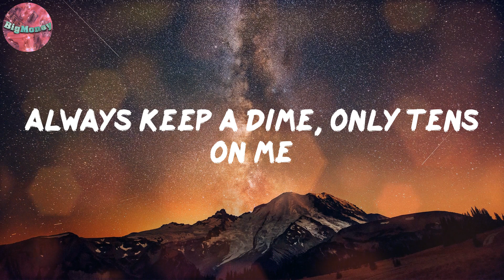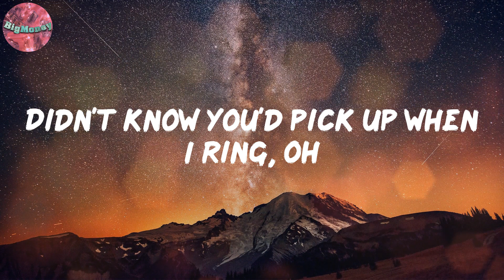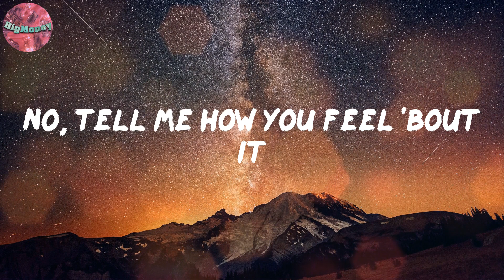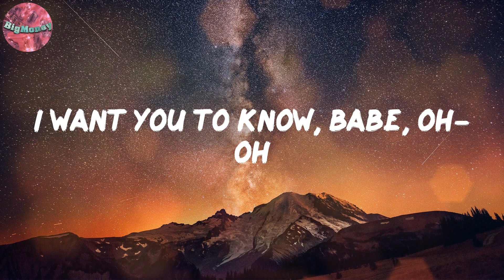DAY PARTY (Lyrics) - DESTIN CONRAD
Lyrics:
Ooh, so much struggle in the world
I have faith in you, oh-oh, oh-oh
I wanna have a
Wanna have a good time
Sometimes it's so hard
To speak from the heart
Shit could always get harder, harder
I just let it be
I just wanna party, wanna smoke a lil' tree
Always keep a dime, only tens on me
Yeah, you know me, oh
I'm at the day party (mm-hmm)
I meant to call yesterday, shawty
Didn't know you'd pick up when I ring, oh
Sittin' here thinkin' the same thing as you
Smoke, live, fuck
Make money then make music
(Doin' the same old thing we do)
Drink, smoke, fuck
(Same thing)
Drink, smoke, fuck
(I'm at the day party)
Drink, smoke, fuck
(Middle of the day party)
Ooh-ooh
Drink, smoke, fuck
Oh, oh, ooh-ooh
Met her at the day party
At the day party
Fussin' in the middle of the day party
Outside, I been lurkin' all day
And I see you posted by the DJ
Bumpin' old school BJ
Only difference, we ain't on the same page, oh-oh
No, tell me how you feel 'bout it
I been on your heels, babe, oh
Smoke, live, fuck, drink (oh-oh)
Drink, smoke, fuck
(Make money then make)
Drink, smoke, fuck
Drink, smoke, fuck
Ooh-oh
Drink, smoke, fuck
Ooh-whoa, whoa
Oh, oh, ooh-ooh
I want you to know, babe, oh-oh
We can dance all day, all night, all night, oh-oh
This moment feels so, and I like it
Middle of the
In the middle of the day party